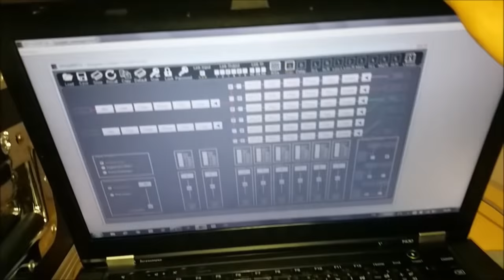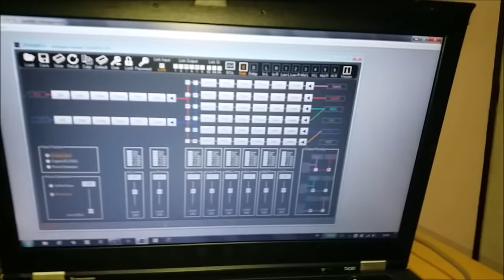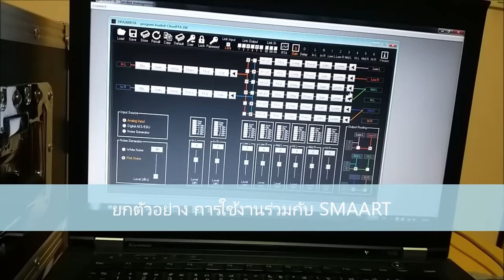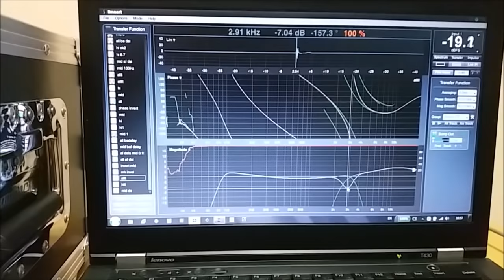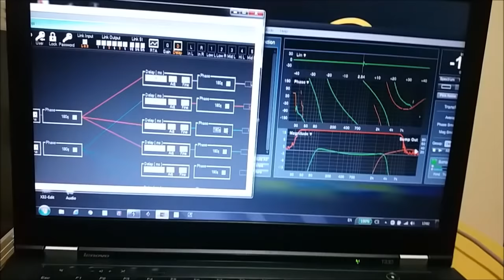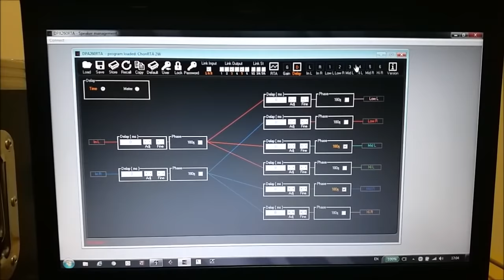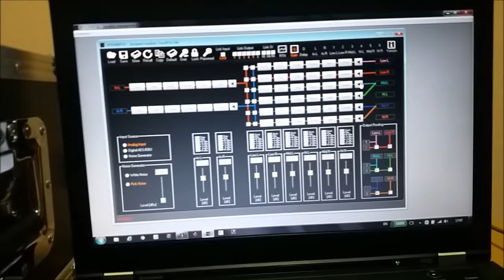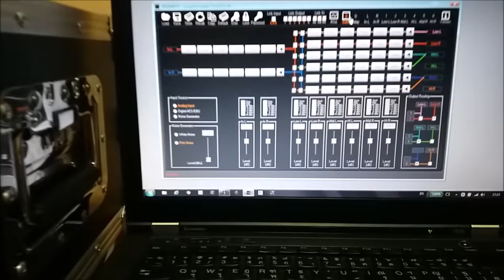รีวิว Marani DPA 260RTA | วิธีใช้ Sump_Out ร่วมกับ Smaart Live [Output Routing Tutorial]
การตั้งค่าการใช้งาน Sump Output ร่วมกับโปรแกรมยอดนิยมอย่าง Smaart  ผมทำเป็นตัวอย่างเท่านั้น ไม่ไช่ว่าลำโพงต้องกลับเฟสทุกใบ ผู้ชมต้องเข้าใจหลักการด้วยนะครับ เป็นกรณีๆไปครับ แล้วแต่การออกแบบตู้ ซึ่งวิดีโอมุ่งเน้นทำให้ผู้ใช้สามารถทำการดีเลย์ตู้กลางแหลมที่มีเน็ตเวิร์คได้ง่ายขึ้น โดยจัดได้ว่าอิสระขึ้นครับ ระบบนี้มีใน Marani DPA 260RTA และ LPP Series

- ขอบคุณทุกท่าน ที่เข้ามารับชมครับ

- หากวิดีโอนี้มีประโยชน์กับท่าน ไม่เป็นการรบกวนเพื่อเป็นการตอบแทน กดถูกใจ เม้นขอบคุณ กดแชร์ และกดติดตามเพื่อรับข้อมูลใหม่ๆได้เลยครับ

- ท่านใดมีข้อสงสัย แนะนำ ติชม สามารถคอมเม้นต์ด้านล่างเท่านั้นนะครับ ทางผู้จัดทำจะเข้ามาตอบคำถามตรงตามวิดีโอที่ท่านคอมเม้นต์ไว้ครับ